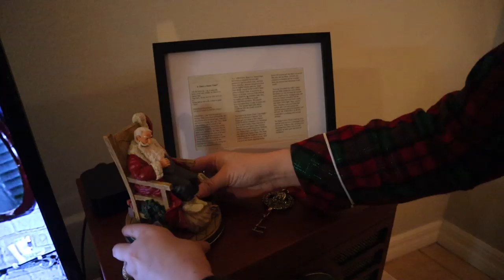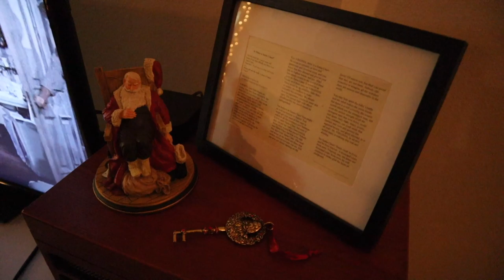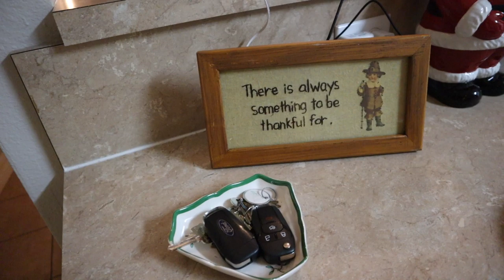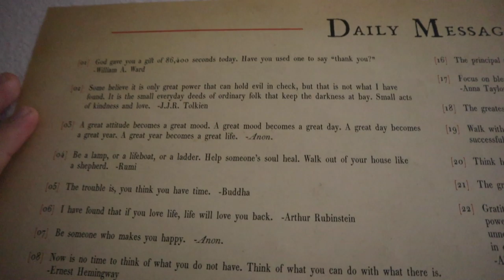It's a Christmas Fairytale in Here! | Welcome Home Surprise & Decorations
Today we decorated for Christmas! Work has been chaotic, especially for Peter... So Sarah surprised him by getting the house ready for a night of Christmas cheer! Pretty lights, Christmas jammies, and candy canes galore! We spending the evening making our apartment so cozy and full of cheer. Our hearts truly needed this and we hope you enjoyed seeing all of our decorations! We finish the night watching Christmas movies on our comfy couch. Peter gives a quick doctor update at the end of the vlog. Sarah's levels are almost where they need to be for us to move forward! Thank you so much for your continued prayers. This holiday season will be the perfect therapy for us.

●Philip E Morris - The Christmas Vibe